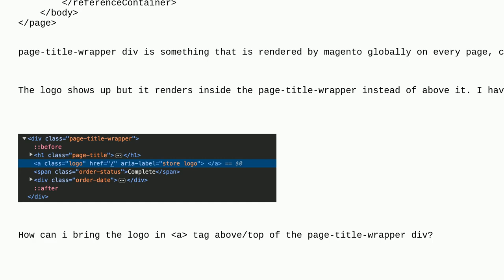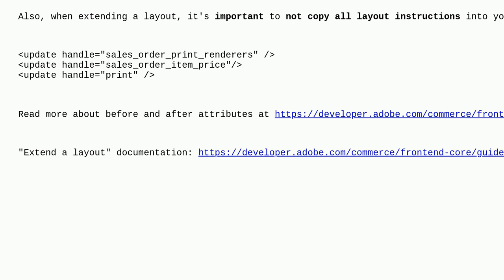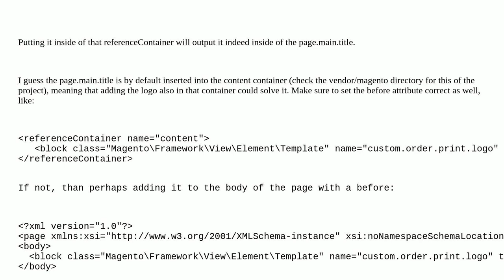Magento: How can i render a block before 'page-title-wrapper' div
How can i render a block before 'page-title-wrapper' div

A special thanks goes out to the awesome community

  magento2